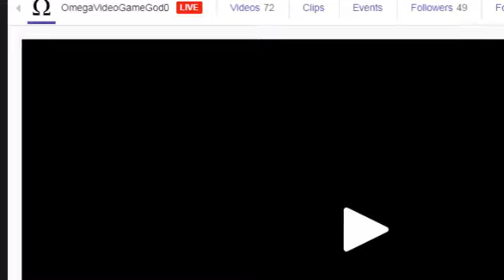Corpse Party Blood Covered Repeated Fear PSP Japanese All Text In Game Coding Part 8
Thanks!!! :D Corpse Party Blood Covered Repeated Fear PSP Japanese All Text In Game Coding Part 8